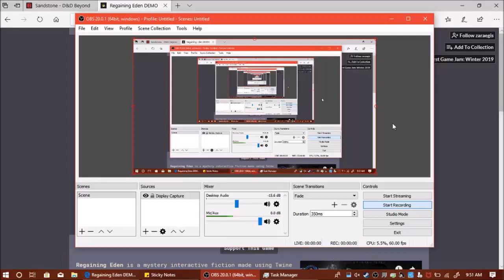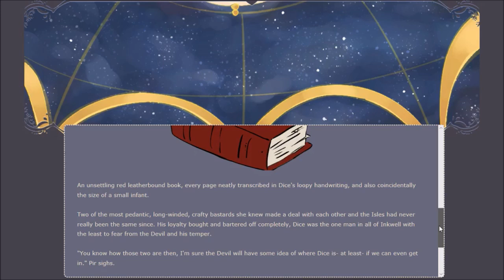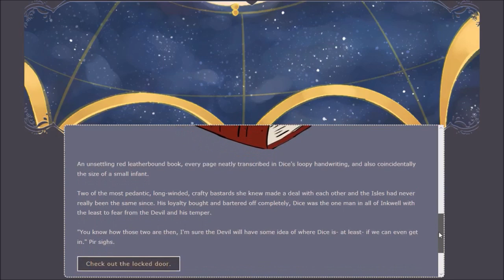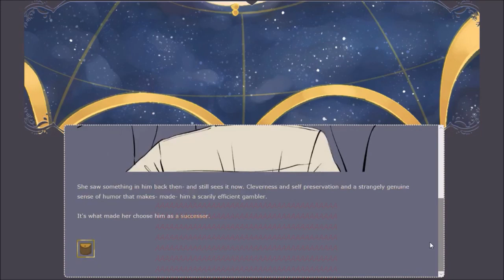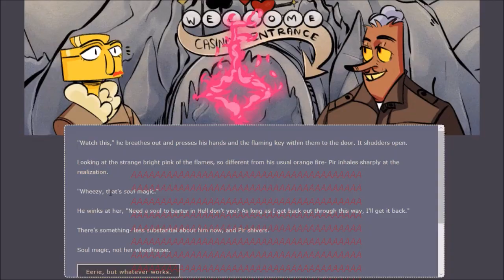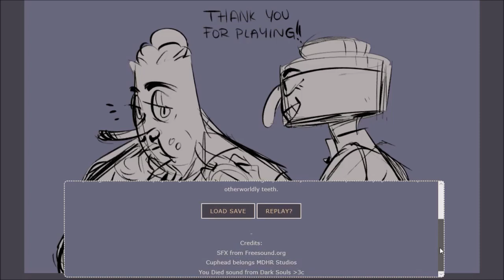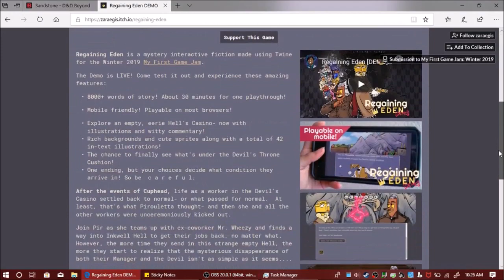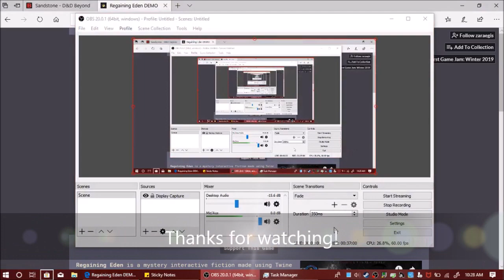Lets Play the Regaining Eden demo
AAAAYYY I WAS HYPED FOR THIS
also sorry ive been dead. I did actually record a vlog on the 26th last month I just didn't edit/finish it because I wasn't completely confident in it and that's kinda a good marker for my declining mental state lately whoops-
Anyway this game was super cool and I love it and I love the artist who made it and I can't wait for it to finish!!! ALL ABOARD THE HYPE TRAIN

CHOO CHOOOOO

GO GIVE HER SOME LOVE SHES AN AMAZING ARTIST AND HAS MADE LIKE 3000 AUS AND I LOVE THEM ALL

My Amino: Integrity (look for my profile pic as a gif))
- Comic Artists and Novel Amino
-Non-Binary
-GinjaNinjaOwO Official
-Teen Pagans and Witches